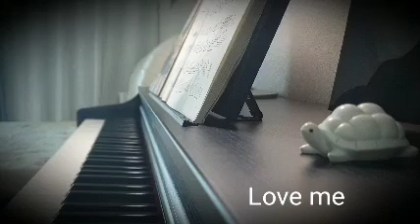Love me - 이루마 (Yiruma) Piano